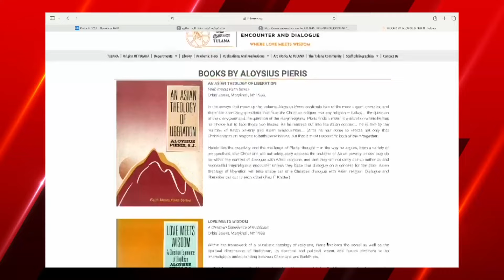ලොවම දන්න, අපි නොදන්න පුදැදුරු මහා ප්‍රාඥයා: - Rev. Prof. Aloysius Pieris SJ